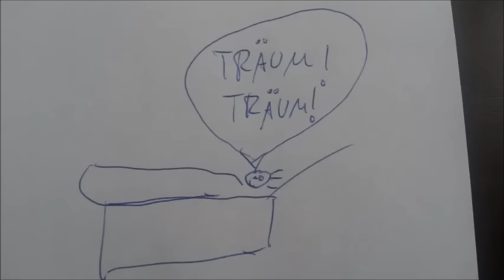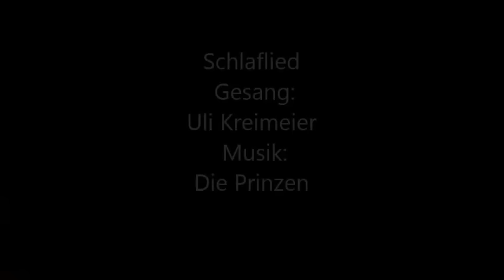Schlaflied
Sehr schöner Prinzen-Song, der in der Interpretation von Andreas Bourani beim "Tauschkonzert" fast noch besser war. Als ich angefangen habe, das Stück zu singen, musste ich fast heulen, so schaurig-traurig-schön finde ich dieses Schlaflied. Meine Zeichnungen dazu sind aber leider :-) wieder einmal ins Komische abgeglitten. Ich denke, die Prinzen haben dafür Verständnis.